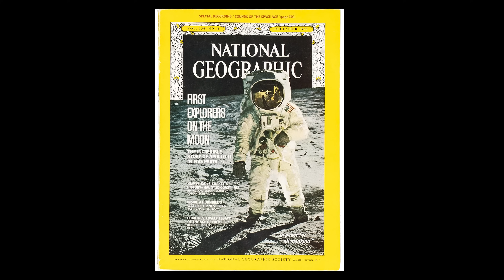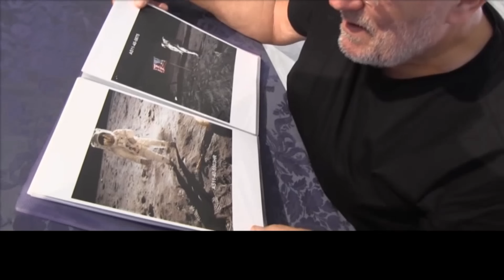WHY is there light FALL OFF? - Explained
I analyze several aspects of the most famous moon photo to see if it was actually taken on the moon ... or in a studio?

00:00 - The photo is FAR from 'perfect'
05:10 - Why is there fall off?
11:10 - Could they have been shot in the desert?